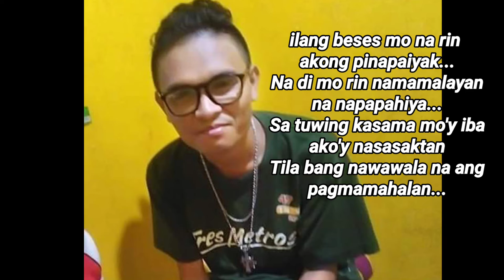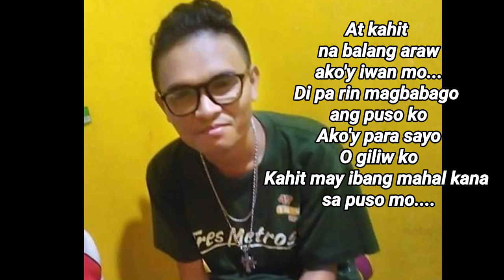KAHiT NA ( Short Cover ) - innocent Loco